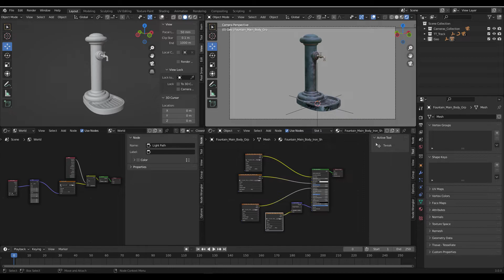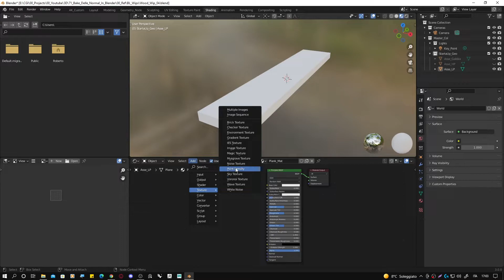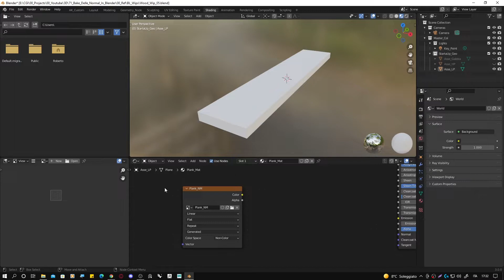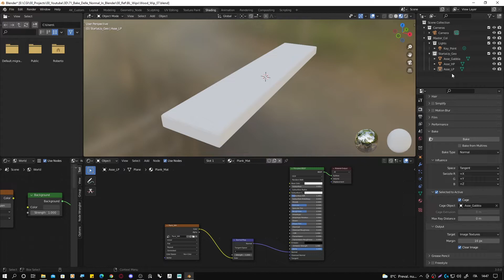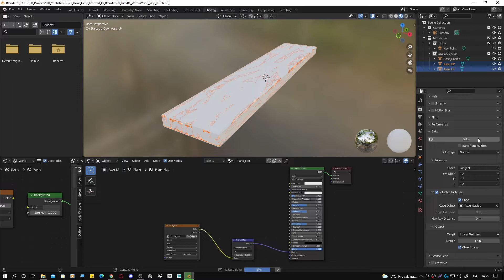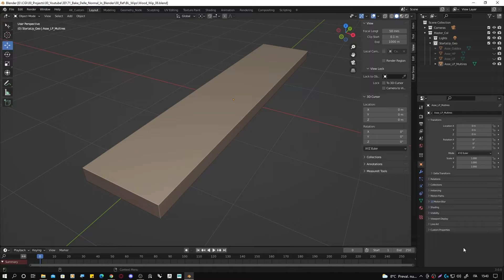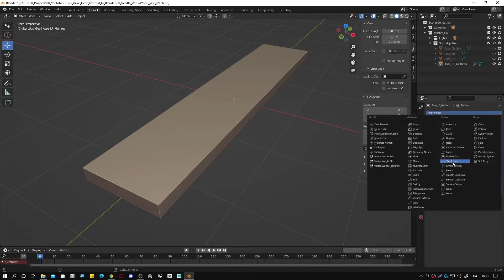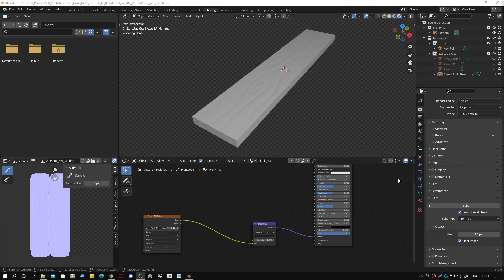Il bake delle Normal in Blender - Classico e via Multiresolution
In questo video vedremo i due metodi per fare il bake delle Normal su Blender: quello classico e quello tramite il modificatore Multiresolution.

00:00 - Intro
02:30 - Baking Classico
07:30 - Gabbia
08:27 - Multiresolution
10:48 - Outro